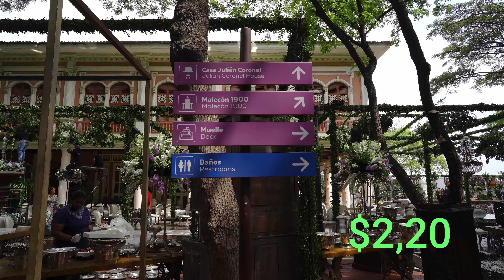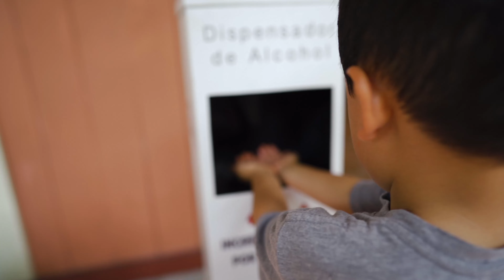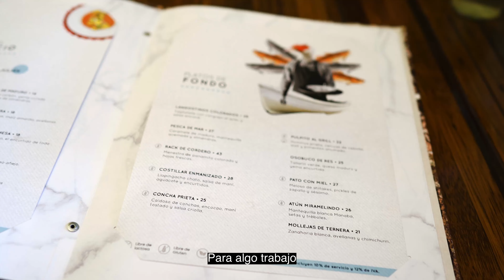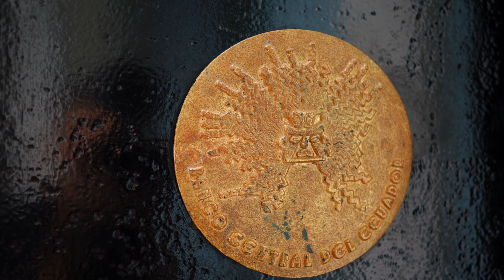Así es el PARQUE HISTÓRICO de GUAYAQUIL 🇪🇨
Vida silvestre, tradiciones y arquitectura urbana, donde la naturaleza, lo rural y lo urbano se unen en un mismo concepto.

Búscame en ig y twitter como Akalyzer 🔥